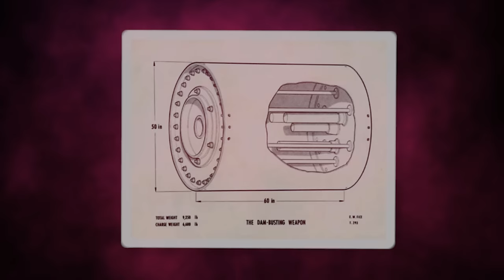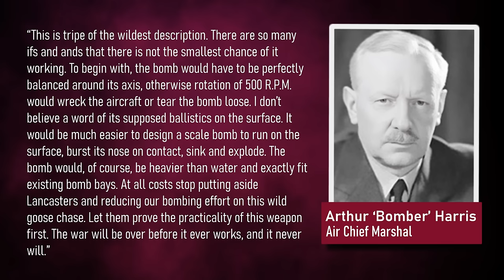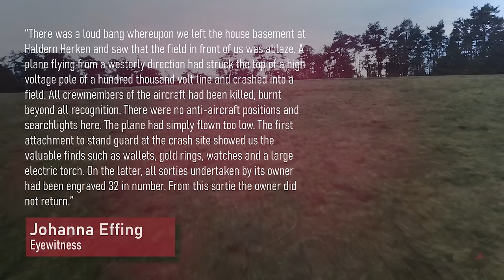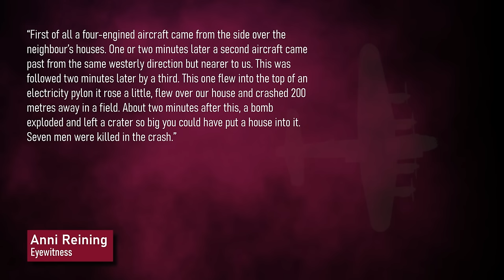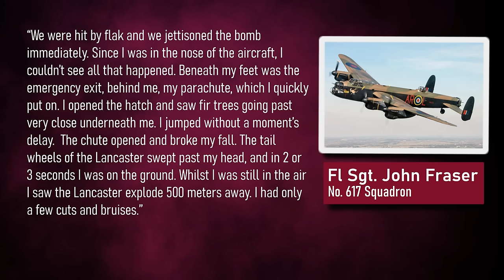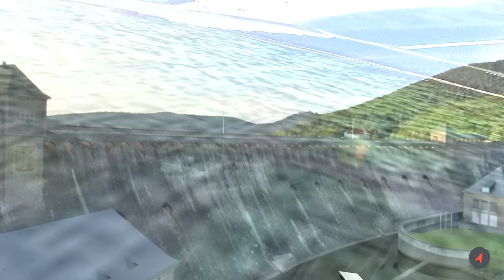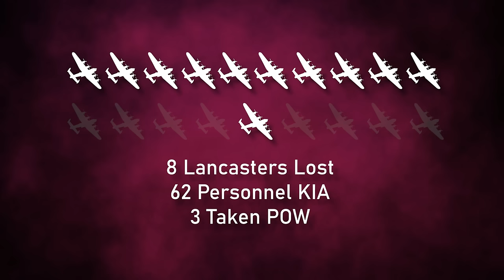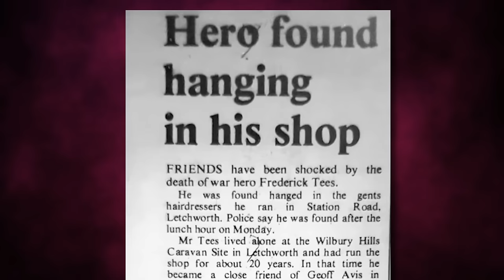Tracking a WW2 Air Raid with Google Earth!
On 16th May 1943 a squadron of 19 Lancaster Bombers took off from Lincolnshire headed for occupied Europe. Their targets were a series of dams powering the industrial heartlands of Nazi Germany. Armed with a brand-new weapon, codenamed 'upkeep', better known today as the 'bouncing bomb', they achieved the seemingly impossible. Breaching two major dams and damaging a third, they caused serious damage to the Ruhr region. It was perhaps one of the most audacious raids of WW2, but was not without cost. In this video we explore the story of the men who went down in history as The Dambusters.

Creating these videos is a lot of work, and it would not be possible without your support. If you like our work, you can help us with a regular or one - time payment:

Newsletter:
If you want to keep your finger on the pulse of what the team at Battle Guide have been getting up to, why not sign up to

A special thanks to DCS Community Lancaster for letting us use their DCS footage.

And a big thank you to Jott Gee for a lot of great drone footage of the Möhnedam and Sorpedam.

 - Henry Maudslay: Dam Buster, by Dr. Robert Owen

General Sources:
 - Imperial War Museum Sound Archive (IWMSA)
 - US National Archives (NARA)
 - National Library of Scotland Image Collection (NLS)
 - Australian War Memorial Image Archive (AWM)
 - War Diaries of the Battalions (NMP)
 - British Newspaper Archive (BNA)
 - The National Archives, Kew (TNA)
 - Google Earth Pro & Web Versions
 - Maptiler Pro (Desktop Version)

Image Sources:
 - Findagrave.com
 - Bundesarchiv, Bild 101I-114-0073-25 / Plenik, Bruno / CC-BY-SA 3.0
 - Bundesarchiv, Bild 101I-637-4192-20 / Schalber / CC-BY-SA 3.0
 - Bundesarchiv, Bild 101I-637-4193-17 / Schalber / CC-BY-SA 3.0
 - Bundesarchiv, Bild 101I-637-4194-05A / Schalber / CC-BY-SA 3.0
 - Bundesarchiv, Bild 101I-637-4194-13A / Schalber / CC-BY-SA 3.0
 - Bundesarchiv, Bild 101I-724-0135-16 / Briecke / CC-BY-SA 3.0
 - Bundesarchiv, Bild 101I-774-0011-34 / Hubmann, Hanns / CC-BY-SA 3.0
 - Bundesarchiv, Bild 101I-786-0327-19 / Otto / CC-BY-SA 3.0
 - Bundesarchiv, Bild 183-C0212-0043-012 / CC-BY-SA 3.0
 - 3D Model Avro Lancaster: helijah

Credits:
 - Research: Dan Hill
 - Script & Narration: Dan Hill
 - Editing: Shane Greer
 - Thumbnail Design: Linus Klassen
 - Image Colourisation: Doug Banks
 - Music & Sound Effects: Epidemic Sounds